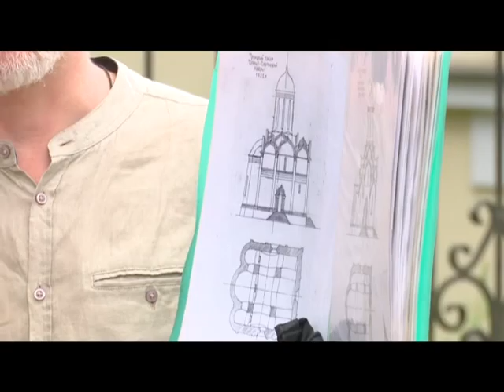Специальное интервью 15 Саввинские чтения